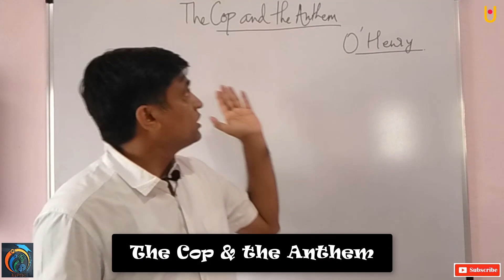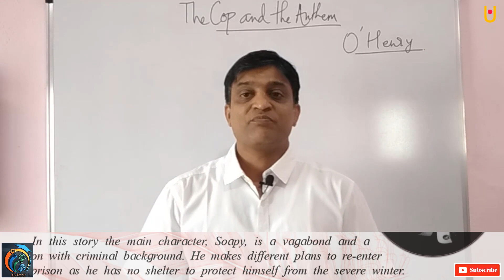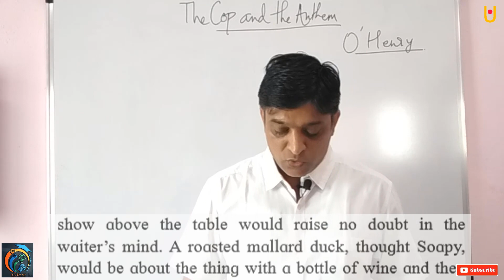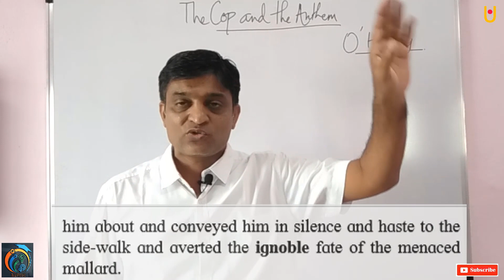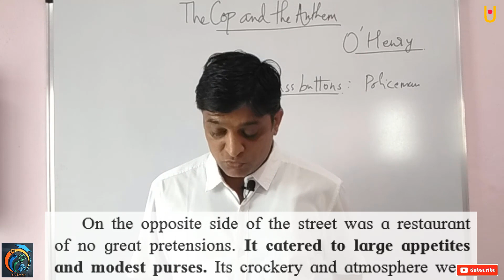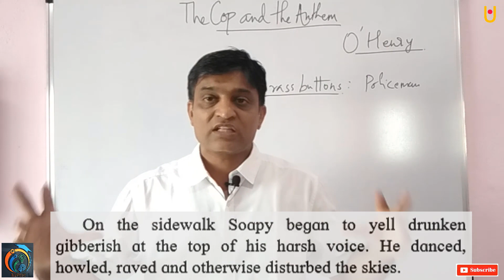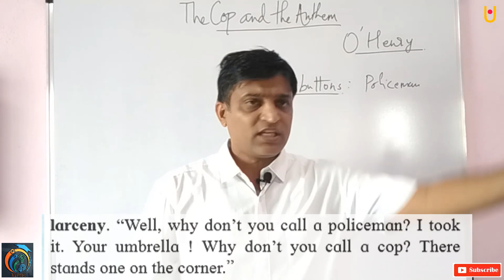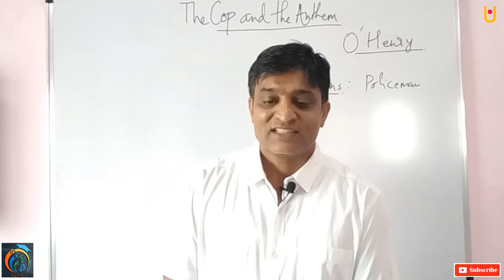The Cop and The Anthem Class 12th English Part 1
Hello Friends
The Cop and The Anthem Class 12th English Part 1 | Maharashtra Board Class 12th English New Syllabus | in this video you will learn the Third  Lesson of Unit one Class 12th English | SO, friends watch our previous videos to learn the full concept.

JOIN PWA LIVE YouTube Channel for Commerce Class 12th, CBSE Class 10th & Hots Class 10th Live Class.